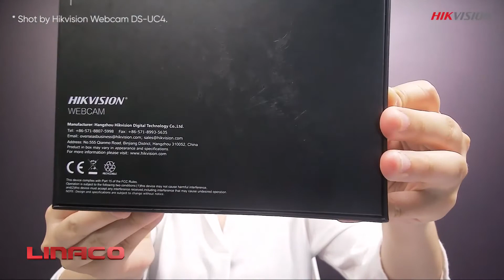Mở hộp & test chất lượng Webcam Hikvision UC DS UC2 DS UC4 DS UC8 Webcam mùa dịch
🌐Trụ sở chính:
🏘 Địa chỉ & Bảo hành: Biệt thự NV01 KĐT Trung Văn , Phường Trung Văn, Quận Nam Từ Liêm, Hà Nội
Đăng ký đại lý & phản ánh: 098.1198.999
🏘 340/49 Đường Tân Chánh Hiệp 10, P. Tân chánh hiệp, Quận 12, HCM.